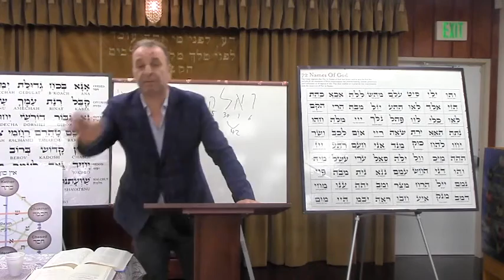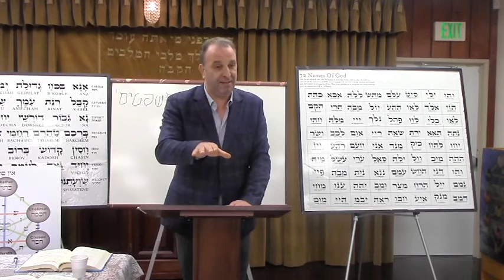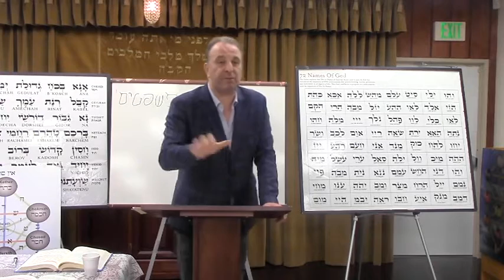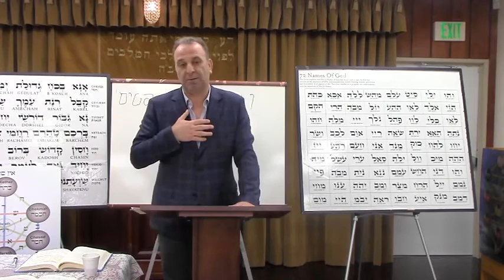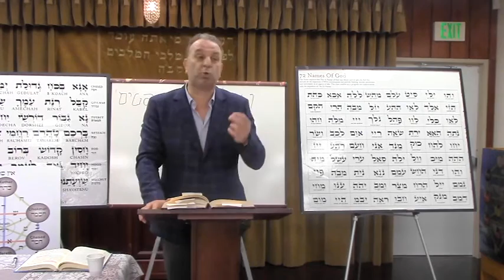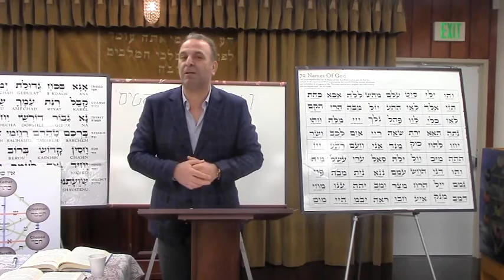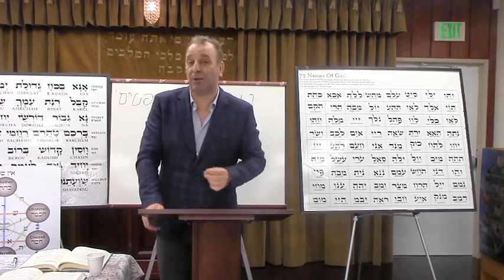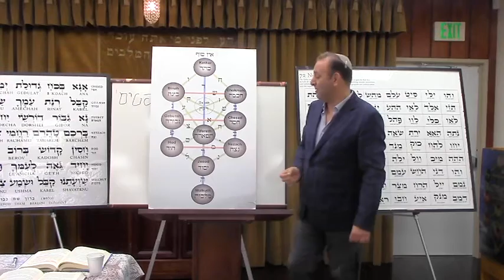ECC Zohar 2/23/17 - Mishpatim